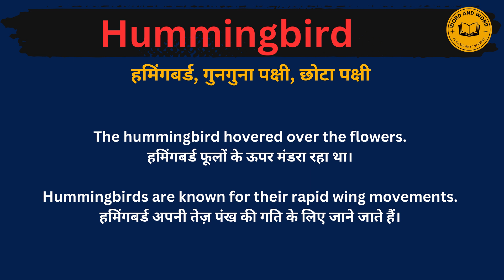Hummingbird meaning in Hindi/Hummingbird का अर्थ या मतलब क्या होता है.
Hummingbird meaning in Hindi.
Hummingbird का अर्थ या मतलब क्या होता है.
Hummingbird Matlab kya Hota hai.
Hummingbird Hindi Meaning.
Hummingbird explained in detail.